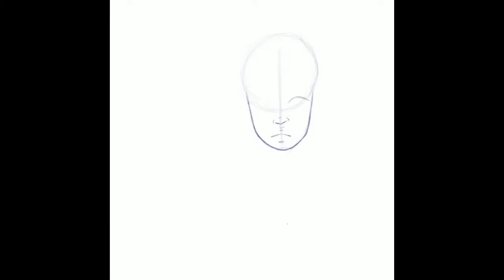[SPEEDPAINT] Doctor Steven Strange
program: procreate
tablet: ipad pro w/ apple pen